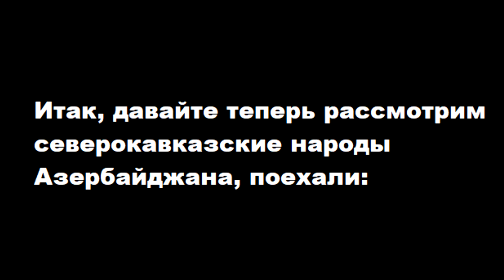Северокавказские народы, которые проживают в Азербайджане Кто они?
Сегодня мы поговорим о представителях северокавказских народах проживающих на территории Азербайджанской республики.